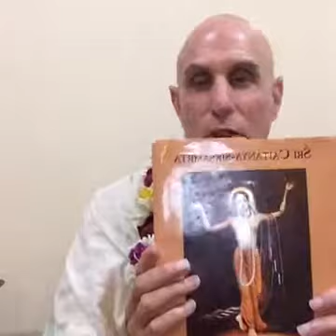Integrity - How Does Honesty in Dealing with Others Affect Our Bhakti - Part 1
His Grace Mahatma Prabhu reads the Chaitanya Charitamrita by Bhakti Vinod Thakur. A book Srila Prabhupada recommended we all read.

How Integrity affects our Bhakti? How does Honesty effect our Bhakti?

This class was given in Mayapur on 11 Feb 2017